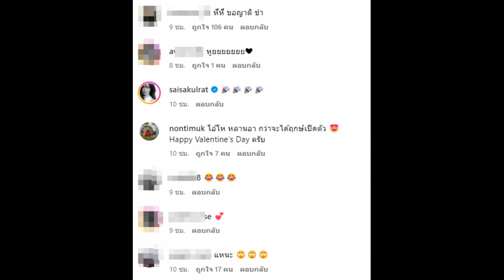ทัวร์ลงนางเอกคนสวยเปิดตัวเเฟนหนุ่มหน้าคุ้นที่เคยเป็นข่าวลือ